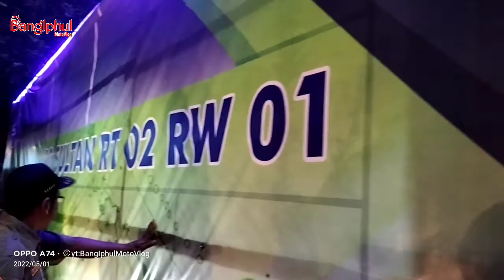TAKBIR KELILING | SELAMAT HATI RAYA IDUL FITRI 1443 H | PART 1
Allahu Akbar
Allahu akbar
Allahu akbar
Lailahaillallahu Allahu Akbar
Allahu akbar walillah ilham.